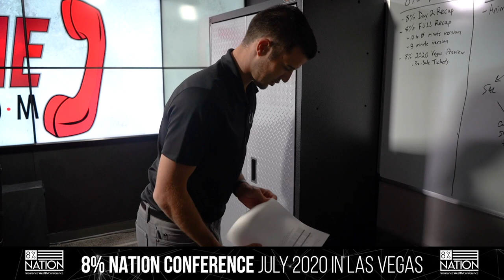Big News About 8% Nation 2020!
We just signed the contract for the 8% Nation Insurance Wealth Conference 2020 location!

Where do you think it will be? 🤔

It's time to take action - get your tickets today!